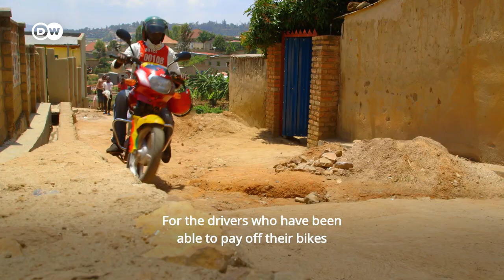Riding In Rwanda: Motorcycle Taxi Driver In Kigali.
The life of a moto-taxi driver in Kigali. Emmanuel has signed a deal to buy his own bike and must now pay his boss every day for the next 12 months or lose everything.  Competition is fierce and the job comes with risks.